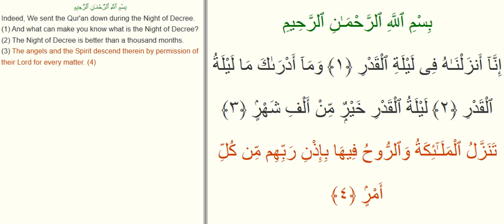Surah 97 Al Qadr 1 - 4 Ali Abdur Rahman al Huthaify 20 Times Repeated sure ogren Pes Pese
Surah 97 Al Qadr  Ali Abdur Rahman al Huthaify 20 Times Repeated sure ogren Pes Pese